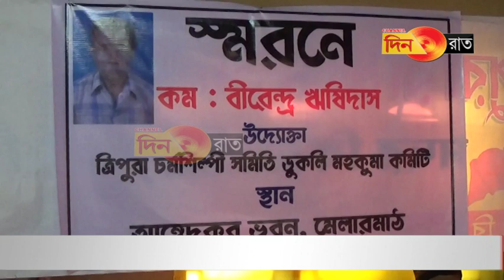অত্যাচার নয়, মানুষই শেষ কথা বলে---- সুধন